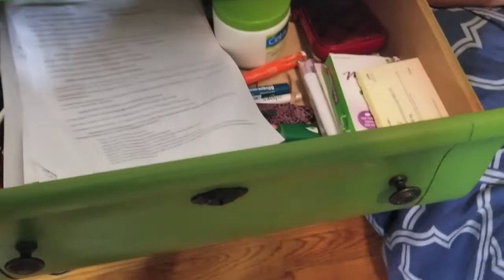Cleaning My Room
I clean my room.

Vlog Channel: Epic Vlogs